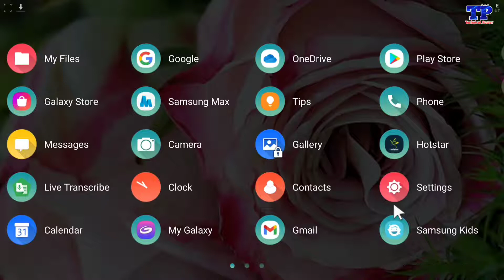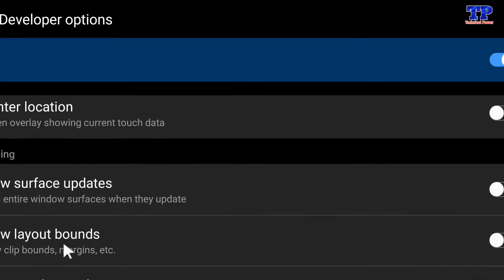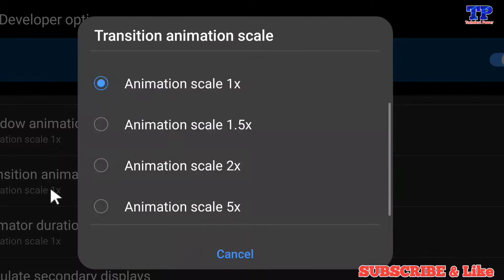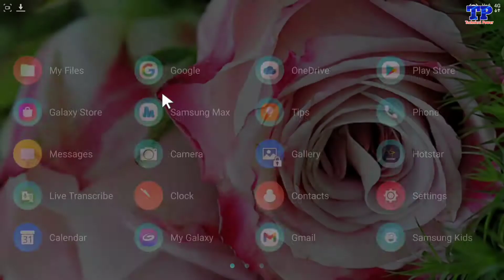Mobile Hang Problem Solve !! मोबाईल हैंग होने से बचाए !! Develop Option !! Realme Hang problem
Mobile_Hang_Problem_Solve !! मोबाईल हैंग होने से बचाए !! Develop Option